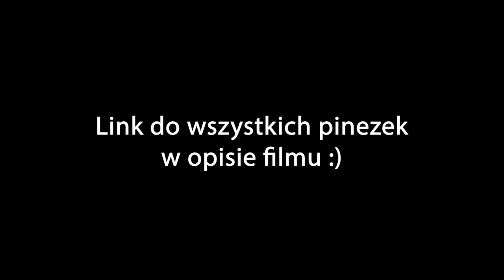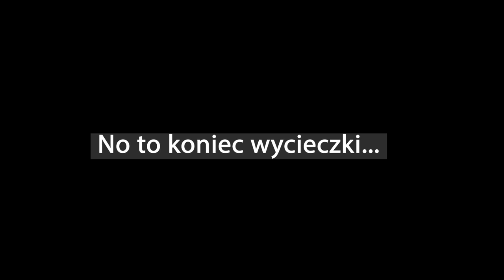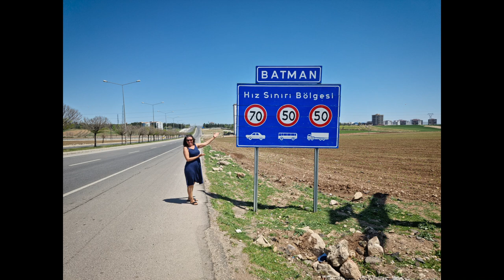Sanliurfa i Midyat - TURCJA WSCHODNIA - Najpiękniejsze miasta w Turcji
Sanliurfa to moim zdaniem najpiękniejsze miasto w Turcji, natomiast Midyat, polecany przez wielu, nas nie zwalił z nóg ;-)

Turcja Wschodnia uważana jest za niebezpieczną część świata, rzadko odwiedzana jest przez zagranicznych turystów, przewodniki bardzo zdawkowo opisują znajdujące się tu atrakcje.

spędziliśmy 78 dni i znaleźliśmy 50 miejscówek na dziko. Mam nadzieję, że spodobają się Wam nasze opowieści w stylu VANLIFE, choć jeździmy autem wyprawowym.

0:00 -